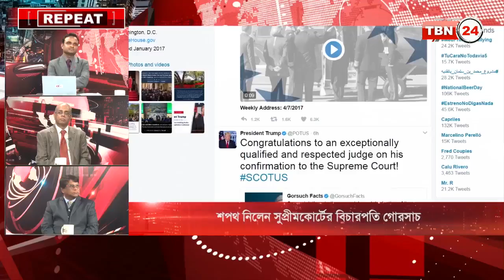TBN24 Analysis Ep 47 [11 APRIL 2017]